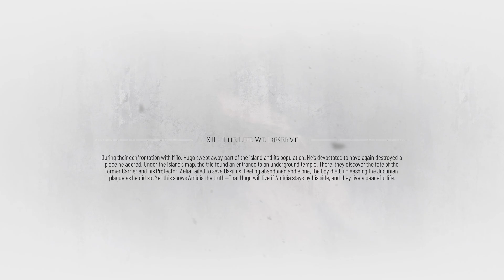This Game Will Make You Cry...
you should definitely play this game..
(spoilers!)